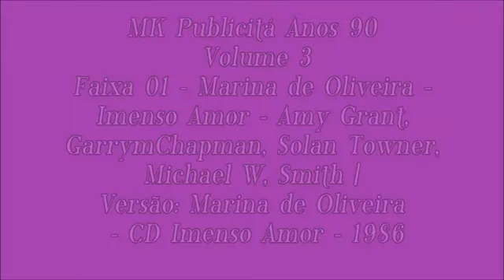Mk anos 90 vol 03 / Marina de Oliveira - Imenso Amor